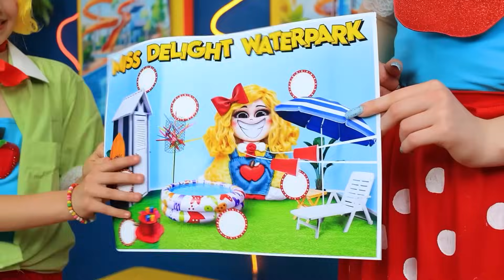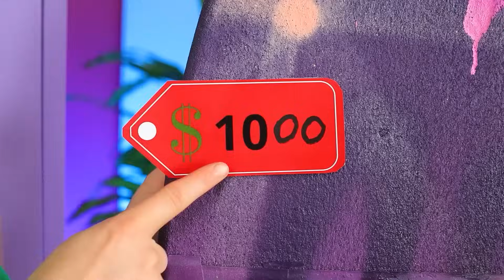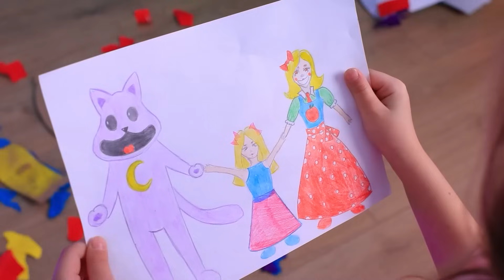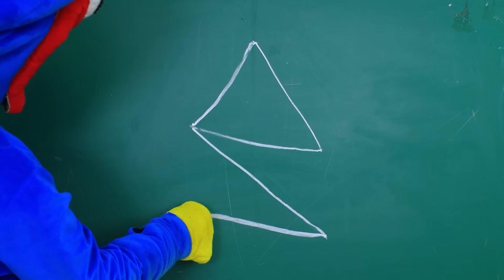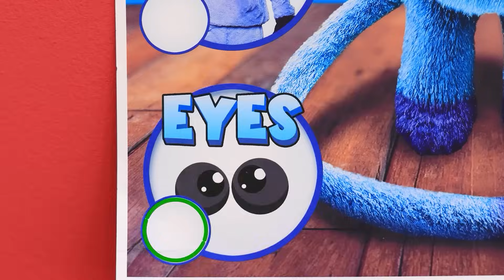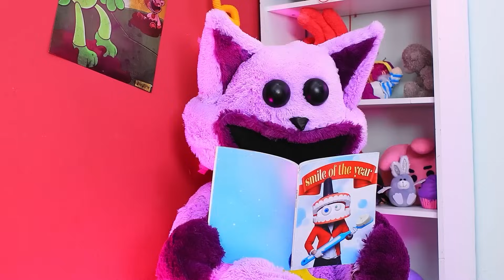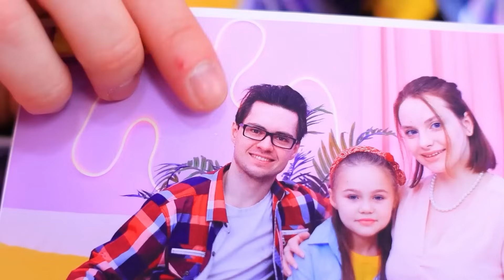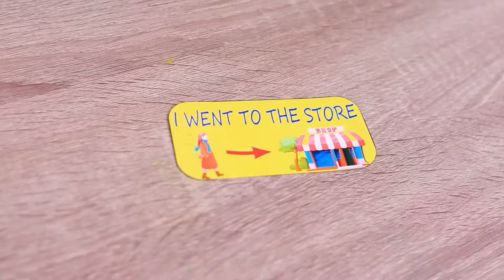Miss Delight Baut Einen Winzigen Wasserpark zu Hause! Ich wurde von Miss Delight Adoptiert!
In dieser spannenden Folge baust du mit Miss Delight einen kleinen Wasserpark zu Hause! Schau dir an, wie wir unser kleines Haus in ein lustiges Wasserabenteuer verwandeln!